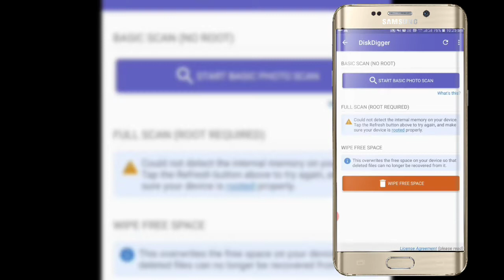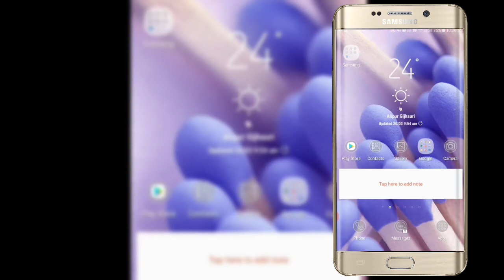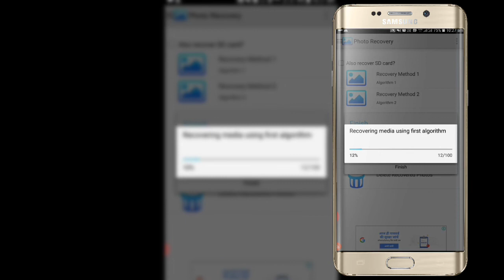How To Recover Deleted Photos|How To Recover Deleted Photos On Android Devices in 2020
In this video we will learn about how to recover deleted photos in android device.
you can learn easily to get recover your old and past photo in just 2 minutes.
get quiries:-
How can I recover permanently deleted photos?
How do I recover permanently deleted photos from Android?
Can photos be recovered after deleted?
How can I restore deleted pictures from computer?
How do I recover permanently deleted files?
Is there an app to recover deleted pictures?
Where are deleted files stored on Android?
Where are deleted files on Android?
How can I recover my deleted photos without backup?
recover photos
how to recover deleted photos from computer
how to recover deleted photos from android gallery
how to recover deleted photos iphone
how to recover deleted photos from android gallery 2018
how to recover deleted photos from whatsapp
how to recover deleted photos from sd card
how to recover deleted photos from gallery samsung
Please watch my last videos:- (i)HOW TO DOWNLOAD WINDOWS 7, 8, 8.1,10 FOR FREE FULL VERSION-2018 (2)How to password protect folder on windows-2018 (3)How to Speed Up Windows 7 Easiest Way YouTube SEO  (4)JIO PRIME सबको FREE नहीं मिलेगी, जल्दी से करे ये STEPS Follow|How To Activate JIO Prime membership  Please follow my latest new link
If you guys find this video helpfully, please give it a thumps up and appreciate it just so the YouTube algorithm knows that. Last videos link:- Handbrake for mac|Handbrake download | Hand break-Compress video on a Mac-Latest 2018
Thanks